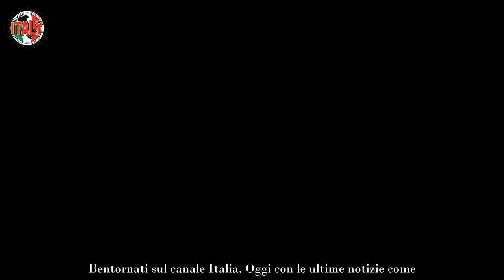Stefano De Martino cambia vita e rivoluziona il look il nuovo volto dello showman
Cambio di stagione, cambio di look. Stefano De Martino ha stupito i suoi follower di Instagram, ad oggi 4,9 milioni, mostrando il suo nuovo taglio di capelli. Com’era prevedibile il post ha raccolto moltissimi commenti. Certo, qualcuno che storce il naso c’è – “è carino ma non bellissimo”, scrive una sua ammiratrice – ma in generale i pareri sono entusiasti.